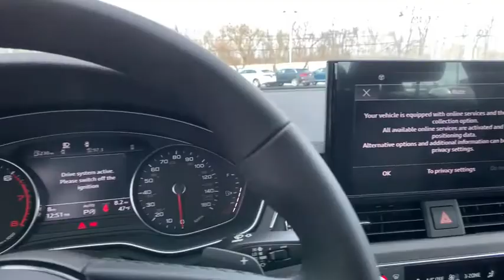2021 Audi A4 Harrisburg, Carlisle, Hershey, Camp Hill, Lancaster AG185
Daytona Gray Pearl Effect New 2021 Audi A4 available in Mechanicsburg, Pennsylvania at Audi Mechanicsburg. Servicing the Harrisburg, Carlisle, Hershey, Camp Hill, Lancaster, PA area.

Audi Mechanicsburg
6671 Carlisle Pike